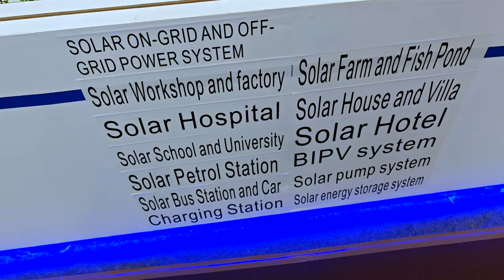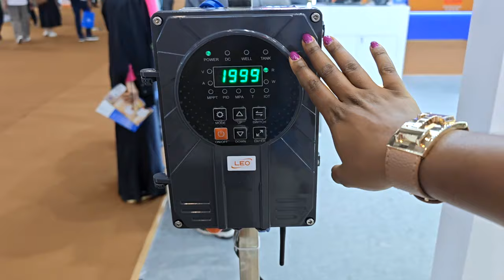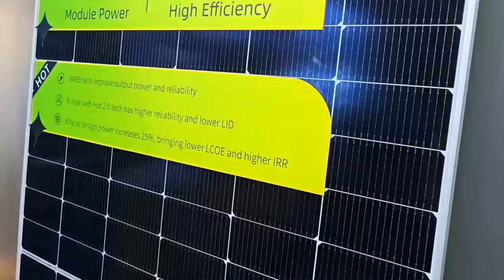Ces nouveaux business peuvent créer des Milliardaires en Afrique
💰 Inscris-toi à l'atelier GRATUIT de 2 jours que j'organise les 30 et 31 Octobre

✅ 𝐁𝐨𝐨𝐭𝐜𝐚𝐦𝐩 𝐄-𝐂𝐨𝐦𝐦𝐞𝐫𝐜𝐞: 𝟏𝟒 𝐣𝐨𝐮𝐫𝐬 𝐩𝐨𝐮𝐫 𝐛𝐨𝐨𝐬𝐭𝐞𝐫 𝐯𝐨𝐭𝐫𝐞 𝐛𝐮𝐬𝐢𝐧𝐞𝐬𝐬 𝐞𝐧 𝐥𝐢𝐠𝐧𝐞

✅ 𝐂𝐡𝐚𝐥𝐥𝐞𝐧𝐠𝐞 𝐝𝐞𝐬 𝐋𝐢𝐨𝐧𝐬: 𝟑𝟎 𝐣𝐨𝐮𝐫𝐬 𝐩𝐨𝐮𝐫 𝐝𝐞́𝐯𝐞𝐥𝐨𝐩𝐩𝐞𝐫 𝐥𝐞 𝐌𝐢𝐧𝐝𝐬𝐞𝐭 𝐝𝐞𝐬 𝐞𝐧𝐭𝐫𝐞𝐩𝐫𝐞𝐧𝐞𝐮𝐫𝐬 𝐚̀ 𝐬𝐮𝐜𝐜𝐞̀𝐬

✅𝐃𝐞𝐯𝐞𝐧𝐞𝐳 𝐝𝐞𝐬 𝐞𝐱𝐩𝐞𝐫𝐭𝐬 𝐝𝐚𝐧𝐬 𝐥𝐚 𝐩𝐮𝐛𝐥𝐢𝐜𝐢𝐭𝐞́ 𝐅𝐚𝐜𝐞𝐛𝐨𝐨𝐤, 𝐈𝐧𝐬𝐭𝐚𝐠𝐫𝐚𝐦 𝐞𝐭 𝐓𝐢𝐤𝐭𝐨𝐤

COMMANDEZ LE LIVRE

📍 A𝐜𝐡𝐞𝐭𝐞𝐳 𝐞𝐧 𝐠𝐫𝐨𝐬 𝐞𝐭 𝐞𝐧 𝐝𝐞́𝐭𝐚𝐢𝐥𝐬 𝐞𝐧 𝐂𝐡𝐢𝐧𝐞 𝐠𝐫𝐚̂𝐜𝐞 𝐚̀ 𝐃𝐋 𝐋𝐨𝐠𝐢𝐬𝐭𝐢𝐜𝐬&𝐓𝐫𝐚𝐧𝐬𝐩𝐨𝐫𝐭

NOUS CONTACTER

Appel Assistance DL Brand: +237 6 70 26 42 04

Si vous voulez investir au pays ou même en Afrique, vous devez à tout prix créer des activités génératrices d'argent. Nos formations sont là pour vous permettre d'atteindre ces objectifs de liberté financière. Grandissons ensemble avec D'assise lylson business